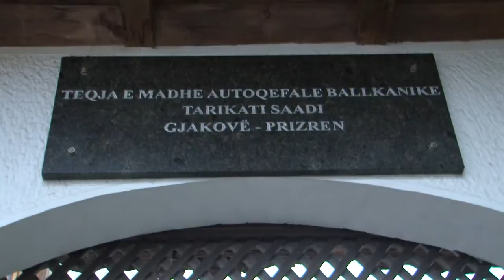Festa e Muharremit në Teqen e Madhe Autoqefale Ballkanike - Lajme